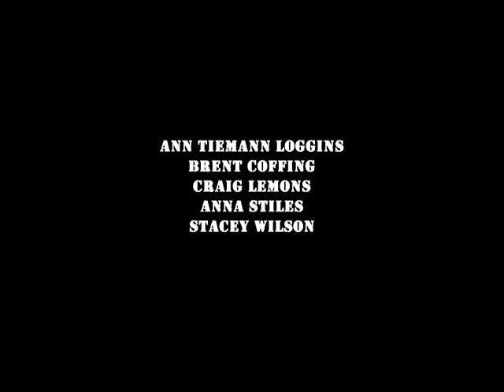Trailer #3 TAYLOR BERTRAM from Oak Road MultiMedia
Crime drama set in rural Indiana from filmmaker Randy DeFord.